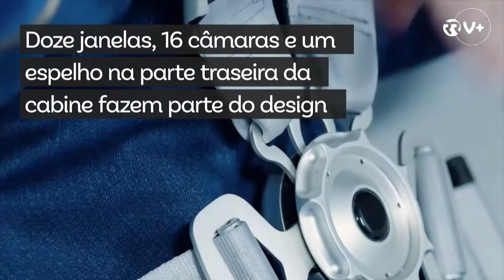Turismo espacial. Virgin Galactic apresenta cabine de passageiros com design inovador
A Virgin Galactic, fundada pelo bilionário Richard Branson, apresentou, na terça-feira, a cabine de passageiros da VSS Unity, aeronave que será usada para voos comerciais ao espaço. Doze janelas, 16 câmaras e um espelho na parte traseira da cabine fazem parte do design da cabine de seis lugares, que foi desenhada para maximizar a visão que os ocupantes terão da Terra. Embora não haja previsão de quando serão realizados os primeiros voos, a empresa avança que 600 pessoas já reservaram bilhetes com um custo de cerca 213 mil euros, preço que a empresa admite aumentar no futuro.